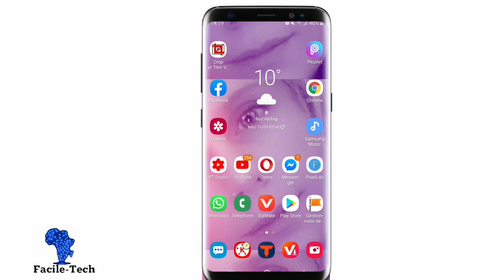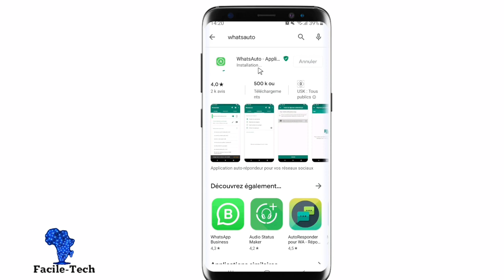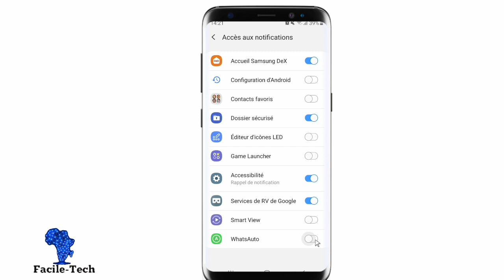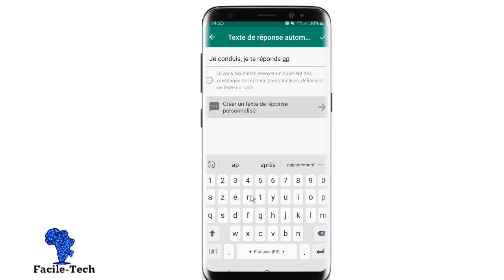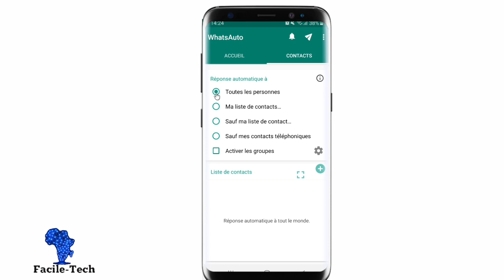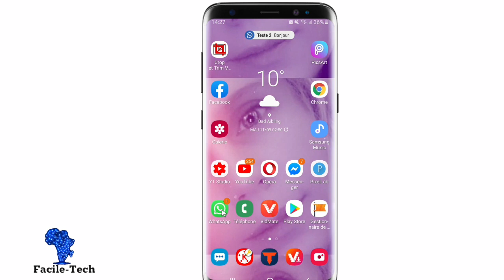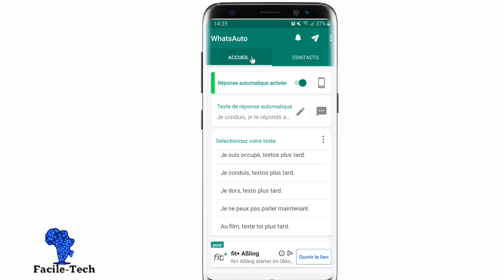Comment répondre automatiquement aux messages sur whatsapp| Whatsauto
Cette vidéo montre comment activer des réponses automatique sur whatsapp avec l'application Whatsauto: